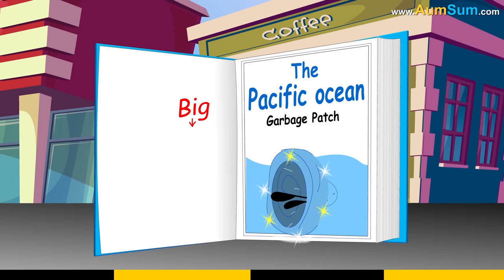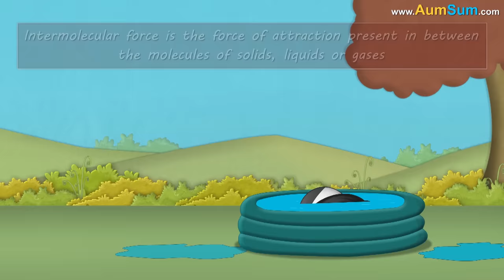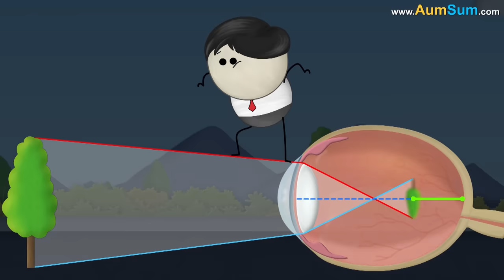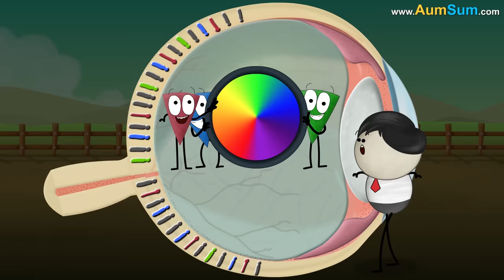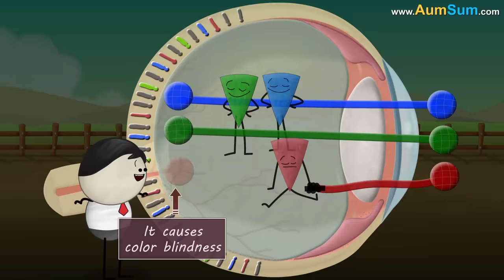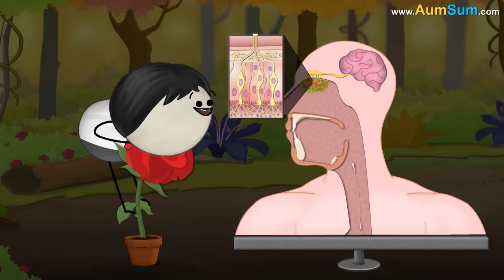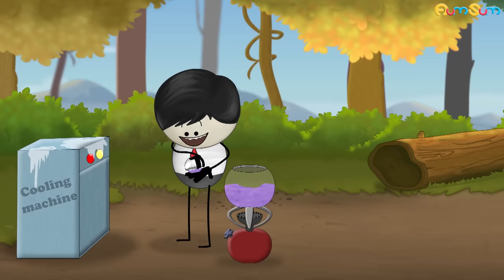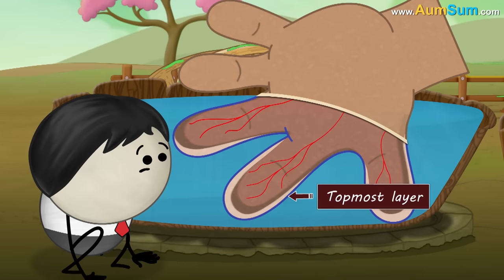Where is the Biggest Garbage Dump on Earth? + more videos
Every year, we dump around 8 million tons of plastic waste in the oceans. Since plastic doesn't degrade easily, it keeps floating in the oceans for hundreds of years. Over time, strong winds and natural ocean currents cause this plastic to gather in five massive garbage patches.

The biggest garbage patch of them all is the Great Pacific Garbage Patch or GPGP. It is in the Pacific Ocean between Hawaii and California. According to estimations, nearly 1.8 trillion plastic pieces are floating in the GPGP, which weigh about 90,000 tons. Also, some people say that the GPGP is twice the size of Texas.

Environmentalists are actively trying to develop alternatives for plastic. We should also contribute and reduce its use.